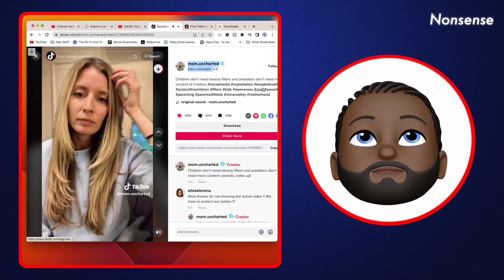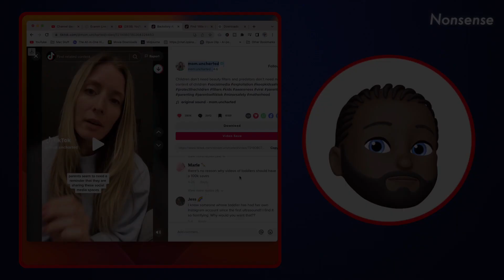How to Stay Safe Online | How to Protect Your Kid from Sneaky Predators!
Welcome to our comprehensive guide on "How to Stay Safe Online | How to Protect Your Kid from Sneaky Predators!".

In this video, we delve into the critical subject of online safety, particularly focusing on how to safeguard your children from online predators. It's a digital world out there, and while the internet brings vast benefits, it also presents dangers that every parent should be aware of.

We'll walk you through practical steps that you can take to protect your child's digital footprint, educate them about the potential risks, and establish rules that will help keep them safe. This includes understanding online grooming, recognizing red flags, setting up appropriate parental controls, and ensuring privacy settings are correctly configured on all devices.

By the end of this video, you'll be better equipped to handle the challenges of the digital world and ensure a safer online environment for your kids. Remember, knowledge is power, and understanding these dangers can help you prevent them.

We'd love to hear your tips and experiences related to online safety.

📚 Helpful resources mentioned in this video:

Stay safe online, everyone!

References:

Please note that these are sample URLs and not actual URLs to specific articles or resources.

Parents Beware | Sneaky Predators Target Kids on Social Media!
💪🏾 Sub to Nonsense shorturl.at/gknBG
Join Me for TikTok Videos, Funny, and Pranks.